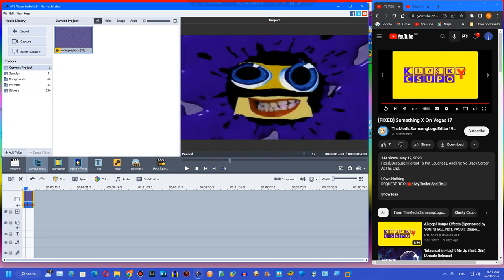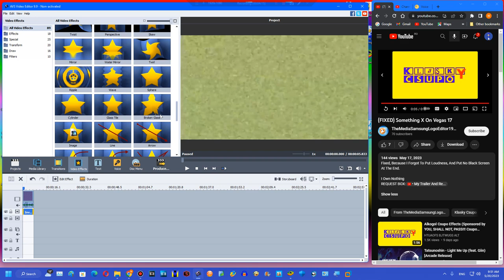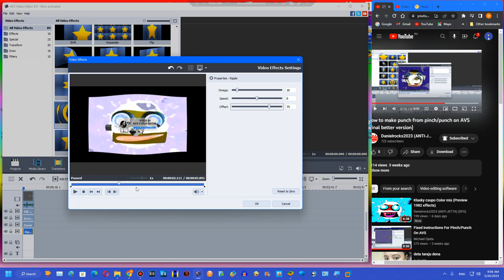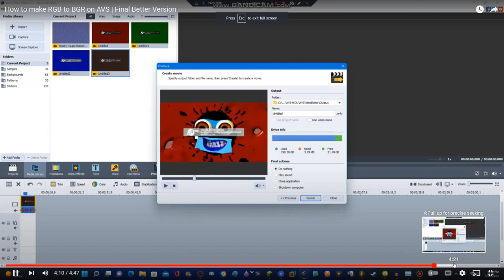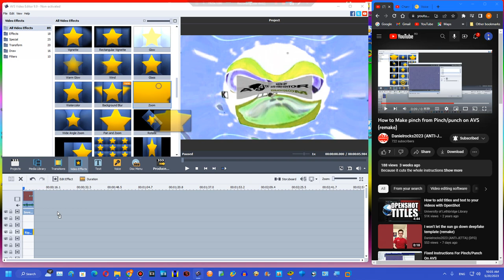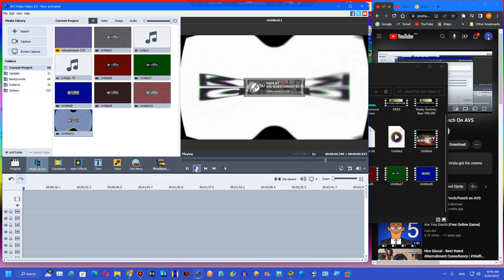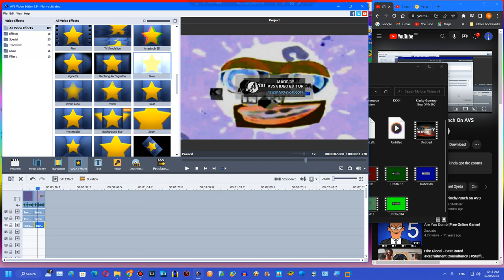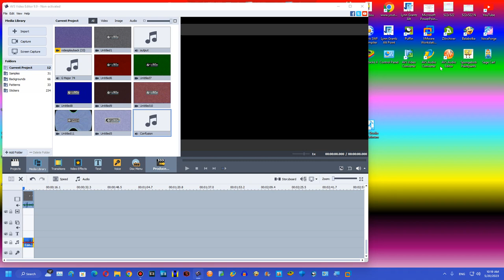How to make Klasky Csupo 2001 Effects on AVS VoiceChanger and Audacity Part 1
Happy Memorial Day 2023 Everyone!

Created on:
Audacity Versions
BlueStacks5
Wrapper Offline
GoAniFire
Wrapper Online Gold Replit
VideoMeld
Capcut 1.6.1
G'MIC Plugins
Pixelan Plugins
Zenote Plugins
Universal Plugins
VST Plugins
VideoPad
Alight Motion
Balabolka
Puffin Browser

Created with Sony Movie Studio Platinum 13.0 (Build 943) 64-bit